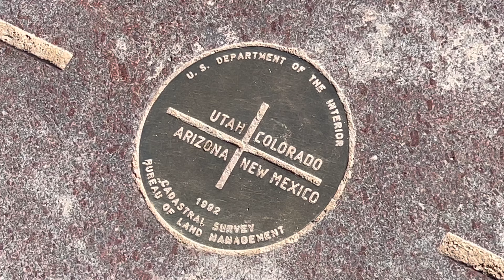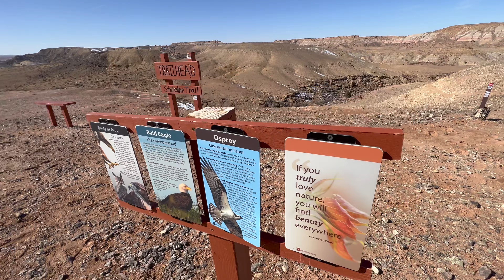Journey Through the Navajo Nation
February 4th, 2023: A morning drive from Flagstaff to the Four Corners through the Navajo Nation yields some interesting sights. Dinosaur tracks, volcanic spires, red-rock hoodoos, and the Four Corners Monument are some easily-accessible places I stopped at.